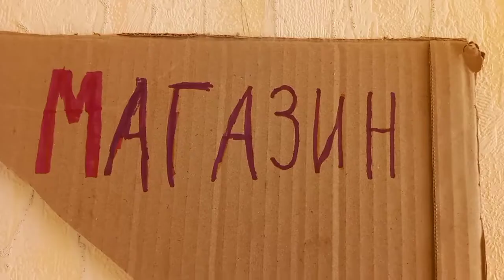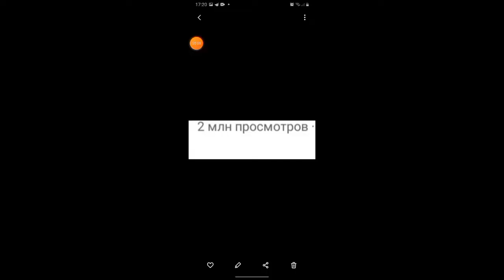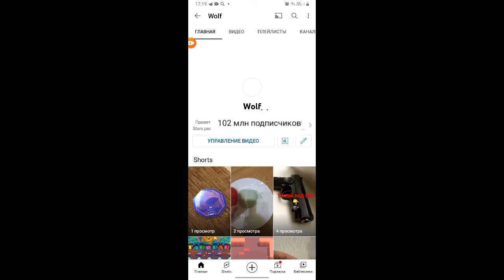Я стал ютубером на 24 часа(100 млн подписчиков)